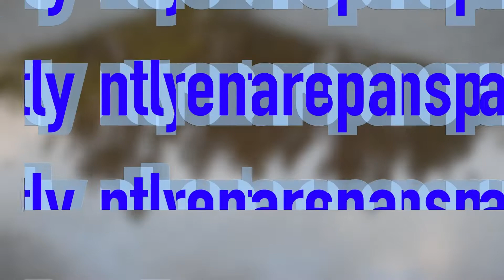I STRUGGLED TODAY...